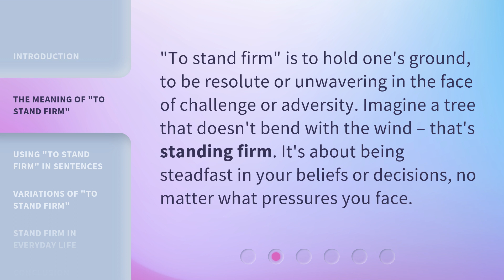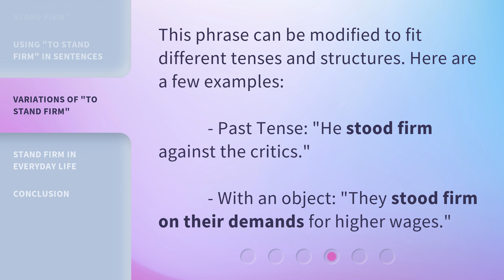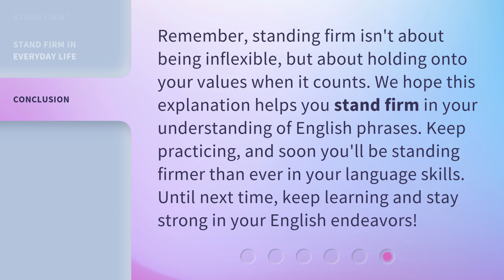Standing Firm: Finding Your Ground in English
Standing Firm: Finding Your Ground in English • Unlock the secrets to confidently navigate the English language and establish a strong foundation for effective communication. Discover essential tips, strategies, and resources to enhance your English skills and stand firm in any conversation or situation.

00:00 • Introduction - Standing Firm: Finding Your Ground in English
00:28 • The Meaning of "To Stand Firm"
00:51 • Using "To Stand Firm" in Sentences
01:16 • Variations of "To Stand Firm"
01:33 • Stand Firm in Everyday Life